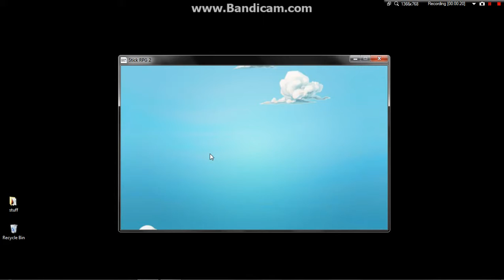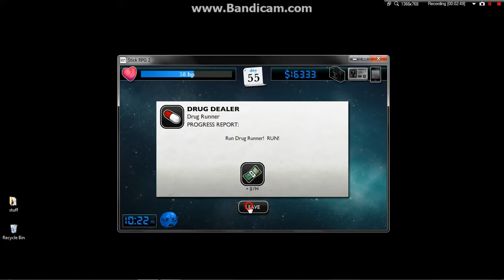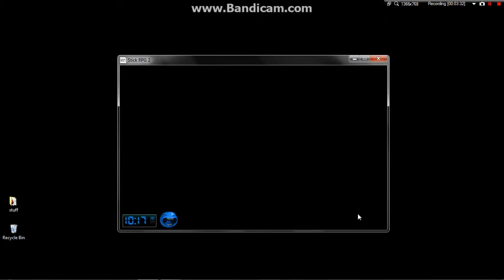playing on stick rpg 2 part 4